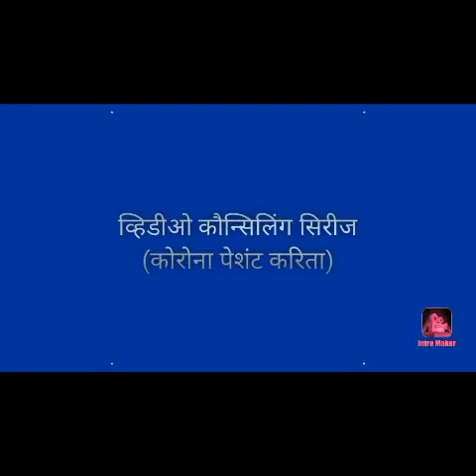व्हिडिओ कौन्सिलिंग सिरीज, व्हिडिओ-२ प्रश्न- आम्हाला हॉस्पिटलमधून डिस्चार्ज केव्हा भेटेल?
व्हिडिओ-२

कोविड पॉझिटिव्ह पेशंटचेप्रश्न -

१.आम्हाला हॉस्पिटलमधून डिस्चार्ज केव्हा भेटेल?
२. हॉस्पिटलची डिस्चार्ज पॉलिसी काय असते?

आम्ही व्हिडिओ कौन्सिलिंग सुरू करत आहोत,
ज्यामध्ये कोरोना संबंधित जे काही प्रश्न सामान्यांना पडतात, त्याची उत्तरे तुम्हाला सहजपणे मिळतील.